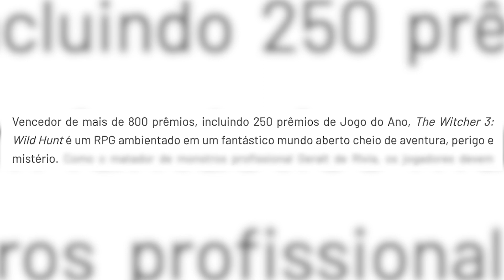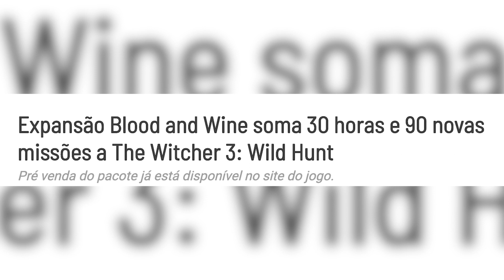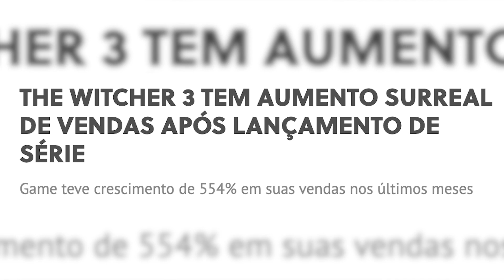O GAME COM MAIS PRÊMIOS NO MUNDO!!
Gaybol conta uma curiosidade sobre qual o game/jogo com mais prêmios no mundo! Não só expõe fatos, mas conta um pouco da história do estúdio, do jogo e traça a jornada para a premiação.